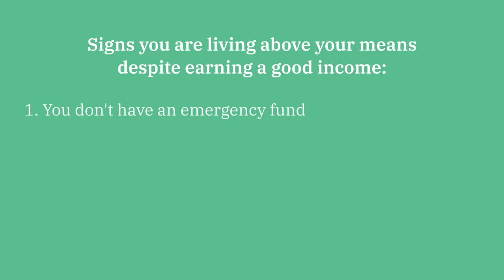How To Start Living Below Your Means | Clever Girl Finance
With the right money mindset, budgeting methods, and financial planning, you can quickly begin to live within your means. In this video, learn how to create a financial plan to set yourself up for financial success and resist living above your means.

❤ Get access to 30+ free courses, worksheets, savings challenges, and our favorite banking resources